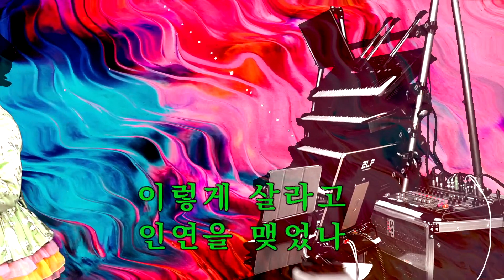새내기 양파품바 - 미운사랑 (원곡 / 진미령)